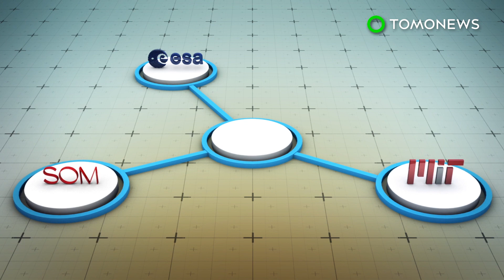Human Moon village plans released by design firm - TomoNews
CHICAGO — American architecture firm, Skidmore, Owings & Merrill LLP, worked with the European Space Agency and the Massachusetts Institute of Technology to develop a concept for the first self-sufficient human lunar settlement which they are calling 'Moon Village'.

SOURCES:
SOM